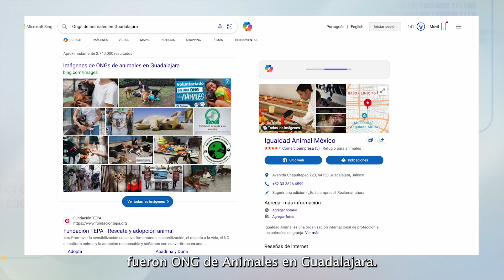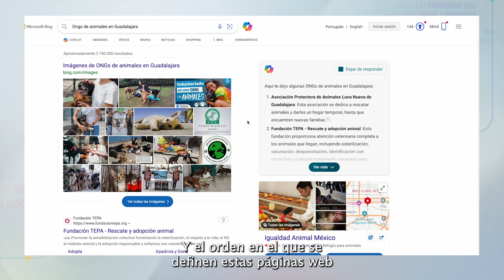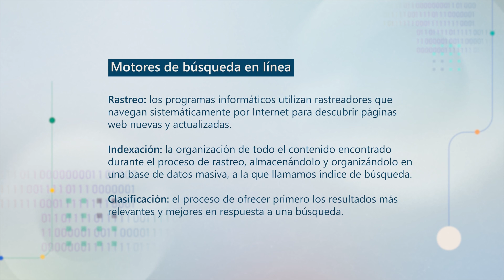17 | ¿CÓMO FUNCIONAN LAS BÚSQUEDAS EN INTERNET? - ExperiencIA LATAM